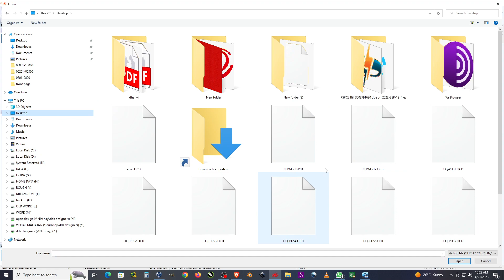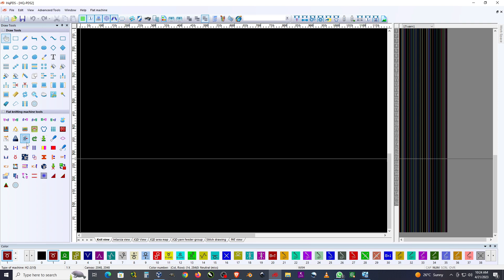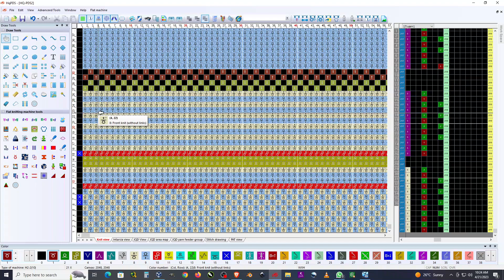Heng Qiang Class 099 how to import cnt and hcd file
This is a knitting software for computerized knitting machine. It name is Heng Qiang PDS and Stoll M1. In this video I am teaching you how to knit fabric in this machine.
यह कम्प्यूटरीकृत बुनाई मशीन के लिए एक बुनाई सॉफ्टवेयर है। इसका नाम हेंग किआंग पीडीएस और स्टोल एम1 है। इस वीडियो में मैं आपको इस मशीन में कपड़ा बुनना सिखा रहा हूं।
Qiang PDS.
this is my graphic design channel